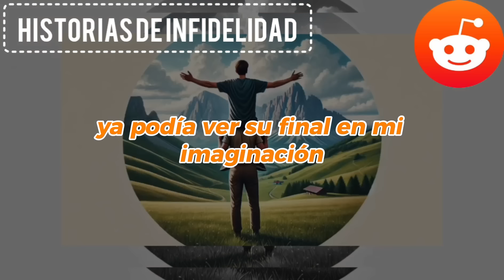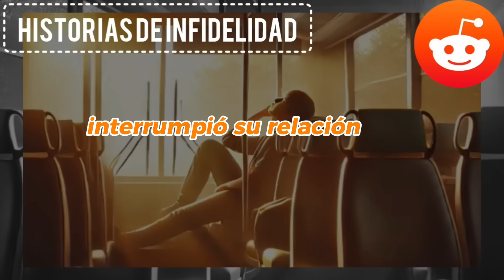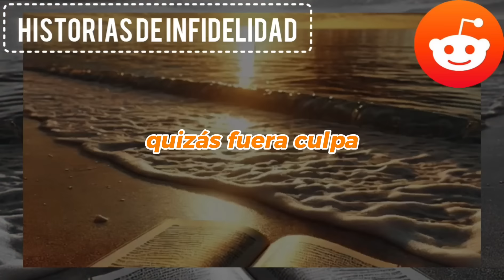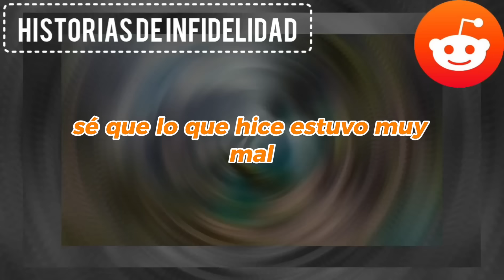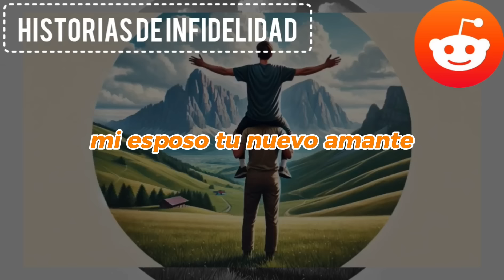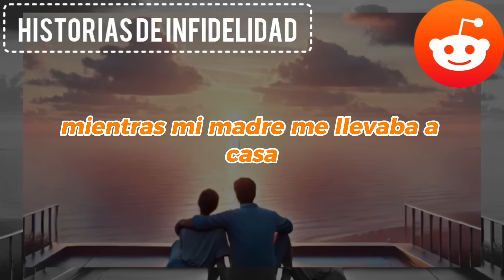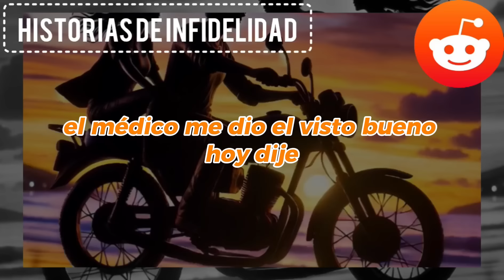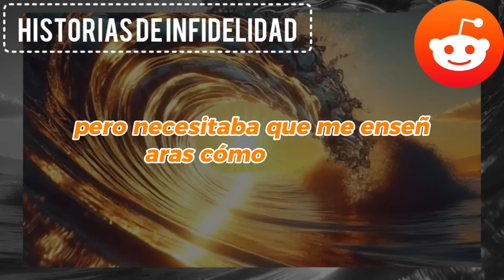Cuando llegué a casa oí ruidos extraños procedentes de nuestro dormitorio...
Cuando llegué a casa, oí ruidos extraños procedentes de nuestro dormitorio. Al entrar, vi pétalos de rosa esparcidos por toda la casa. Empecé a sospechar, cogí el bate y subí las escaleras. De repente, mi infiel esposa desnuda salió de nuestro dormitorio. Estaba conmocionada e inmediatamente gritó: "¡No es lo que piensas, hay ladrones en nuestra casa!". Pero por el rabillo del ojo me di cuenta de que su amante salía por la ventana.

HISTORIA COMPLETA